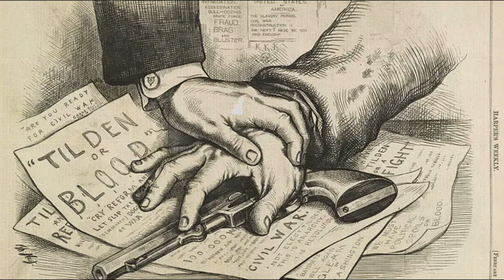Election of 1876 and Compromise of 1877 Explained - Rutherford B. Hayes vs. Samuel J. Tilden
One of the most contentious elections in United States history was between Republican Rutherford B. Hayes and Democrat Samuel J. Tilden. The election saw Sam Tilden win more than fifty percent of the popular vote but still lose the election Rutherford Hayes won more electoral votes. Hayes won the electoral vote only by pulling a single more vote than Tilden. Hayes had 185 and Tilden had 184.

The election results caused social upheaval previously unseen. There were not only threats of violence, but actual shots fired at president-elect Hayes. The infamous Compromise of 1877 video was agreed upon to allow Hayes the presidency while appeasing Southern Democrats. The controversial agreement officially ended southern reconstruction.

There were only four other times in which the victor of a presidential election didn't win the popular vote. John Quincy Adams lost the popular vote by a large margin to Andrew Jackson (with both Henry Clay and William H. Crawford taking a share), but won the election.

Grover Cleveland failed in his first attempt at a second term despite beating Benjamin Harrison in the popular vote.

Probably most contentious of all was Al Gore vs. George W. Bush in 2000. Bush won by only five electoral votes, but in the deciding states the margins of victory were extremely close.